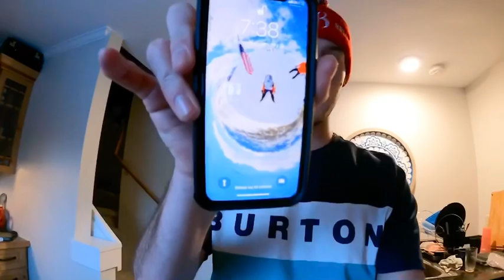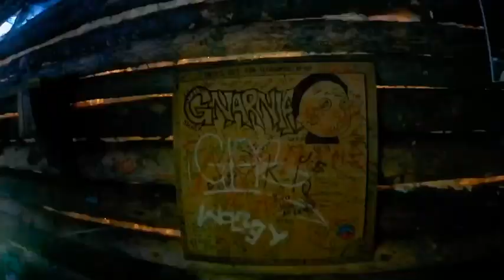Ep.5 Shack hunting in Breckenridge Ski Resort!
We found 2 shacks in Breckenridge, Colorado on some tree runs. Also I am practicing my switch riding and getting comfortable riding regular on my edges, to prepare to start doing 180’s.

Music

Song 1 - 90’s soul funk instrumental prod. By ispo

Song 2 -  Artist: The Phyarcyde
                 Album: Bizarre Ride II the Pharcyde
                 Released: 1992